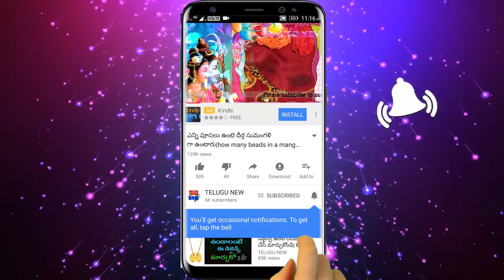సొంత ఇల్లు కావాలన్నా, బాధలు పోవాలన్నా లక్ష్మీదేవి ఫోటో కింద ఇది పెట్టి దాన్ని మీ జేబులో పెట్టండి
సొంత ఇల్లు కావాలన్నా, ఆర్ధిక బాధలు పోవాలన్నా లక్ష్మీదేవి ఫోటో కింద ఇది పెట్టి దాన్ని మీ జేబులో పెట్టుకుంటే అంతా ఐశ్వర్యమే